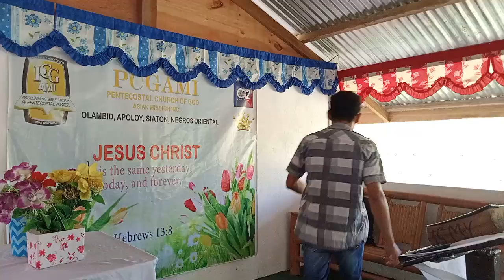Ang Tawo nga Kahimot-an sa Dios ☝️🙏✝️📖😇❤️